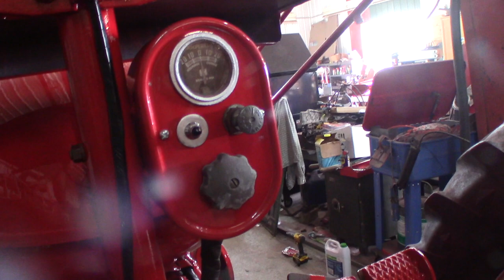I want a paint job on the Super M! Part 4 Finished....well mostly.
In this video the McCormick Deering Super M is painted and reassembled and taken for a little spin up in the woods. The only thing left is decals but Connor wants to wait until the runs are buffed out. We used Rustoleum paint on the wheels. Bright cold galvanizing compound in a spray can on front and aluminum paint in a quart applied with foam brush on the rear.